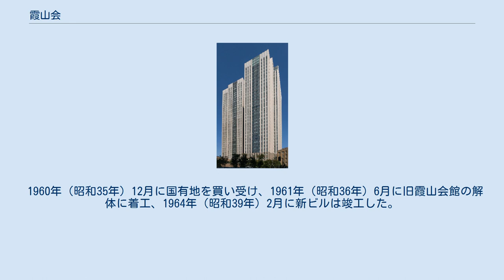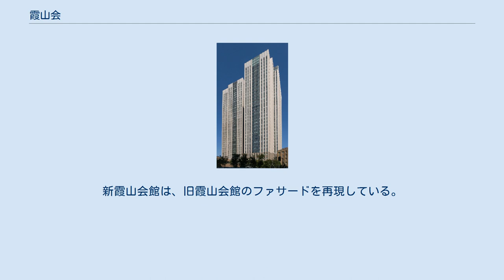霞山会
霞山会館が入居する霞が関コモンゲート西館（画像左） 一般財団法人霞山会（かざんかい）は、日本の財団法人。
東亜同文会を前身とし、日本とアジア諸国の国際交流を目的とする。
事務所は東京都港区赤坂の赤坂霞山ビルに所在。
 財団の事業の一つとして、会議室・宴会場・レストランなどの施設を持つ霞山会館（かざんかいかん）を運営している。
同会館は、霞が関コモンゲート西館（霞山会館ビル）37階に所在する。
 財団法人の定款によれば、霞山会の目的は「わが国と中国をはじめとするアジア諸国との文化交流を通じてアジア諸国民との相互理解と友好の促進を図り、アジアひいては世界の平和と安定に貢献すること」である。
また、会の事業としては、次の6つが挙げられている。
 アジア諸国にかかわる留学生、研究者等の相互交流の促進及びその支援 アジア諸国にかかわる調査研究、図書の出版及び講演会、研究会等の実施 本邦及び海外における関係機関との連携 語学教育機関の運営 所有不動産の維持運営 その他この法人の目的を達成するために必要な事業 1898年（明治31年）11月、霞山会の前身である財団法人東亜同文会が「東亜の保全と輯協」を目的として発足した。
会長は近衞篤麿公爵・貴族院議長。
 1928年（昭和3年）12月、東亜同文会が東亜同文会館を竣工させた。
同会館は、近衞家より寄贈された東京目白の地所の売却代金を基金に、有志の寄付を加え、千代田区霞が関3-4（当時麹町区三年町1）の御料地を借りて建設されたものである。
名称は、初代会長近衞篤麿の雅号を冠して霞山会館とした。
 東亜同文会は1945年（昭和20年）の終戦によって歴史的使命を終え、1946年（昭和21年）3月1日付で解散の認可を受けた。
清算完了後、1948年（昭和23年）3月24日、同会主要資産を継承して、財団法人霞山倶楽部が正式に設立された。
同倶楽部は、1958年（昭和33年）に財団法人霞山会へと改称した。
さらに、2013年（平成25年）4月1日に一般財団法人霞山会となった。
 1948年（昭和23年）に新体制の霞山倶楽部が設立された後も、事業の本拠となるべき霞山会館はGHQに接収されたままであったため、西神田にある東方学会に仮事務所を設置して事業を継続した。
1955年（昭和30年）、霞山会館は返還されたものの著しく荒廃していたため、1959年（昭和34年）、資産の拡大と恒久的な自主経営の基盤形成のため新しい会館ビルの建設に取り組むこととなった。
 1960年（昭和35年）12月に国有地を買い受け、1961年（昭和36年）6月に旧霞山会館の解体に着工、1964年（昭和39年）2月に新ビルは竣工した。
新ビルは霞山ビルと命名され、9階に霞山会館を設置して、以後、留学学術研究交流等の事業を展開した。
 2007年（平成19年）、霞が関コモンゲート西館（霞山会館ビル）の開業にともない、霞山会館は同ビル最上階37階に移転し、リニューアルオープンした。
新霞山会館は、旧霞山会館のファサードを再現している。